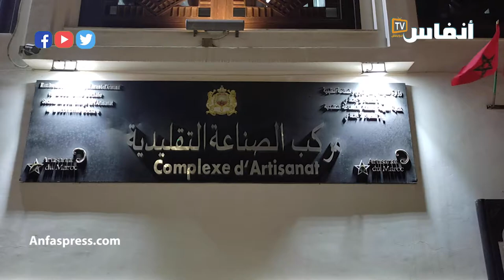هذه رسالة أهل الداخلة للجزائر في ذكرى المسيرة الخضراء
يقف الزائر لمدينة الداخلة، جوهرة الأقاليم الجنوبية، على حجم الأمن والاستقرار الذي تنعم به الجهة، وهو ما جعلها نقطة جذب للاستثمارات

# أخبار_عاجلة